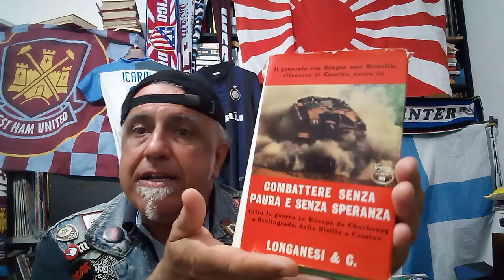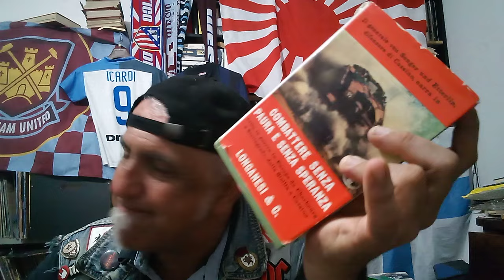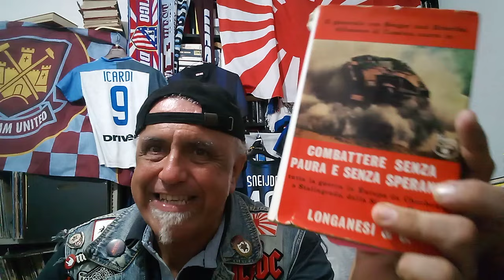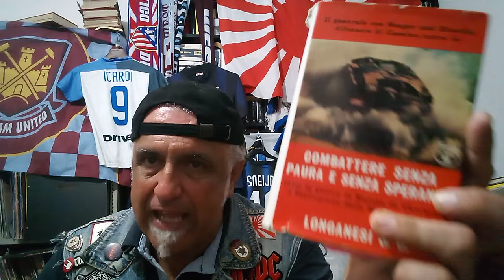Le esperienze operative di Von Senger in Russia. Parla il maestro della guerra difensiva